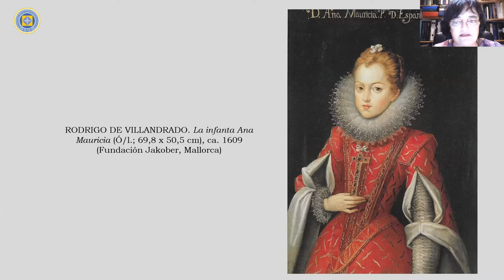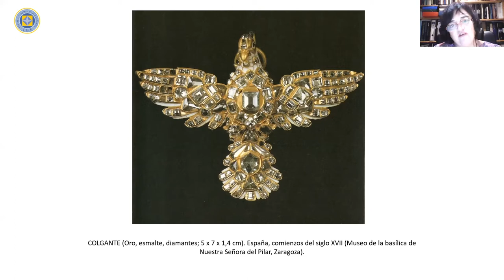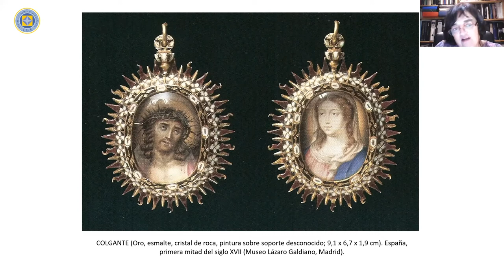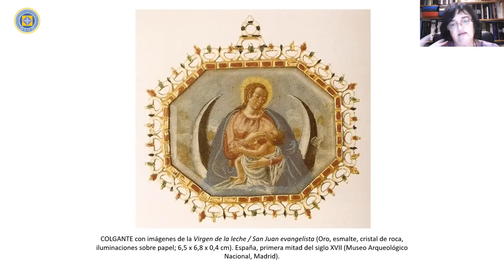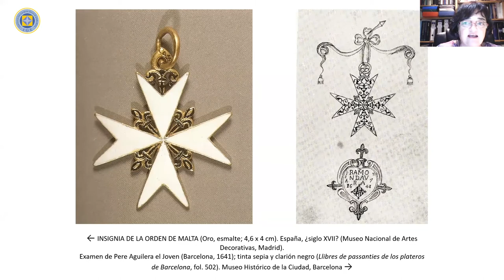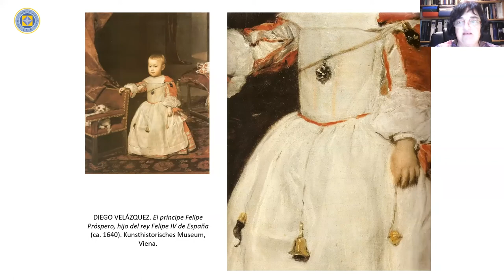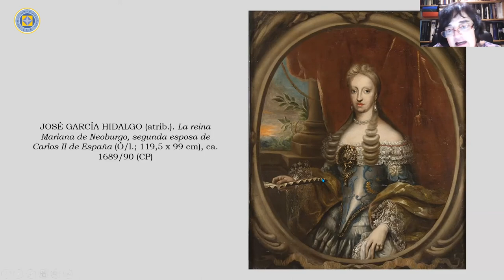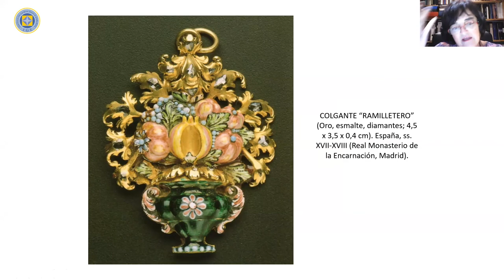Webinar: Joyas e Indumentaria en época de los Austrias II (4ª sesión) con Margarita Pérez 14/12/2021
Este periodo continuó siendo brillante en las iniciativas artísticas y culturales en general. Y ello a pesar de la persistencia de una crisis económica endémica y de las innumerables dificultades para administrar un inmenso dominio territorial que, precisamente, empezó a mermar durante este periodo, al tiempo que declinaba la preeminencia de España en el escenario europeo.

En estas conferencias volveremos a fijar la mirada sobre la imagen pública de la élite social, a través de la moda indumentaria y del aderezo de joyería. Si ya esta última había sido permeable a las modas foráneas en la etapa anterior, a partir de la segunda mitad del siglo XVII sobre todo se estrechará el vínculo con los diseños europeos de moda, igual que la indumentaria fue apartándose gradualmente del arquetipo propiamente hispano para abrirse a criterios menos rígidos en el diseño, en el tipo de textiles utilizados, en el repertorio ornamental de su confección, y también en la brillantez del color, todo ello en consonancia con la plenitud del Barroco.